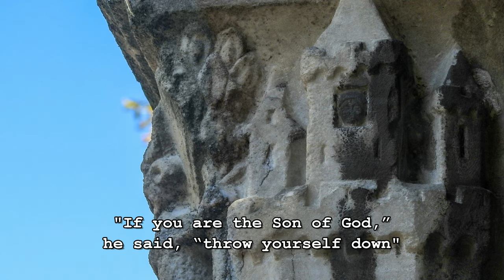Cloister of Jardin Massey, Tarbes, France - Life of Jesus of Nazareth Told by Decorative Capitals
• For printable wall art of France

Originally part of Abbaye de Saint-Sever-de-Rustan, in order to be salvaged the cloister was relocated in the late 19th century to the heart of Jardin Massey in the town of Tarbes, southwest France. It is dated to the 15th century and originally had 48 decorative capitals, several columns were recently destroyed in a lightning strike. The capitals cover a range of scenes, including from the Old Covenant, the Gospels, and Acts of the Apostles.

Attribution:

Music "Boismortiers Concerto for Five Flutes No. 4, Mvt II. Allegro" by The United States Army Old Guard Fife and Drum Corps